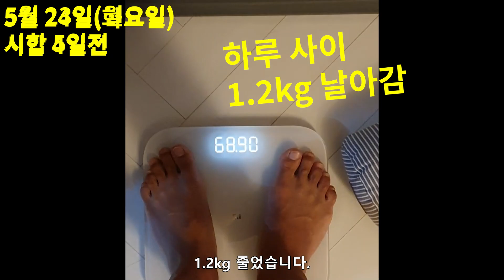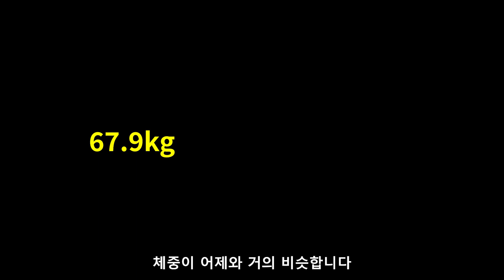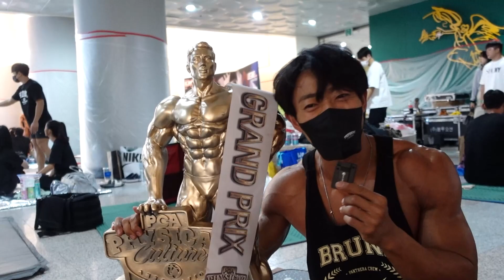5일만에 다이어트 끝내고 무대 싹슬이 하기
5월28일에 3번째 시합에 출전했습니다

첫 시합 ICN 3등
두 번째 시합 NAC 2등
세 번째 시합 PCA 그랑프리

한 계단씩 올라왔습니다.

응원해주신 구독자 여러분들 진심으로
감사 합니다

마지막 시합인 WNBF도 잘 준비하겠습니다

🍗🍗다이어트 식품은 '랭킹닭컴'🍗🍗
추천인에 'physiqueking' 또는
아래 링크로 접속해서 가입하시면
💪💪올드스쿨 보디빌딩 짐웨어 'BRUNK'💪💪
추가 10% 할인 됩니다
🥛🥛rBST Free의 믿고 먹을 수 있는 🥛🥛
프로틴 보충제를 찾으신다면 최고의 선택
🥛🥛'프로틴마켓'🥛🥛
스토어 찜하기 + 소식 받기를 하시고
'톡톡'으로 '피지크왕국'이라고 보내시면

음원